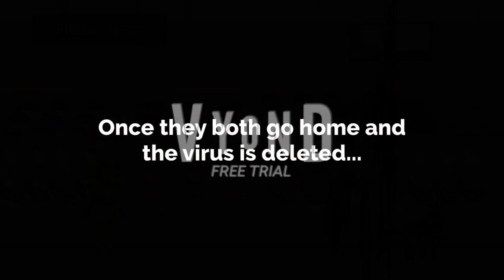The Dark Mario Super Virus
Ah yes. I didnt ask for something worse. I asked for no more of Dark Mario Super's Shenanigans. Smh. This is more of a lazier video but atleast it works lol.